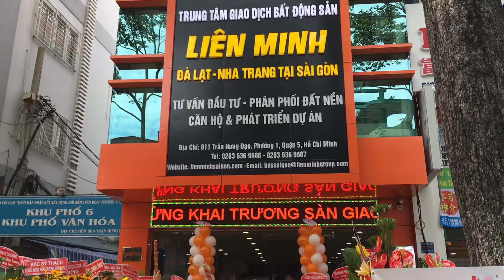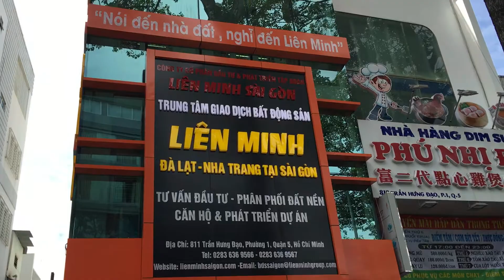Chúc Mừng Liên Minh Sài Gòn @811 Trần Hưng Đạo, F1, Q5, Tp HCM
...🌴 C h ú c M ừ n g L i ê n M i n h S à i G ò n 🌴...
LienMinhĐaLatNhaTrangTaiSaiGon - @09:00 am, 20180805
@811 Trần Hưng Đạo, F1, Q5, Tp HCM